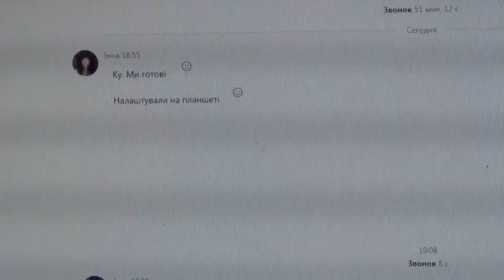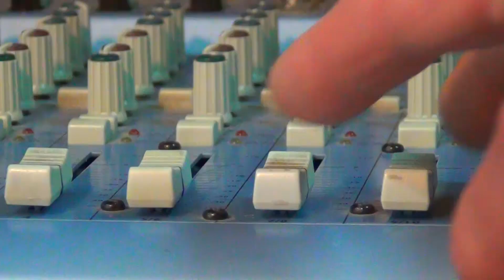Метал кавєр рінгтону виклика у скайпі.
Відео для групи "Арт-кафе-бар "У Миколи" у ФБ.